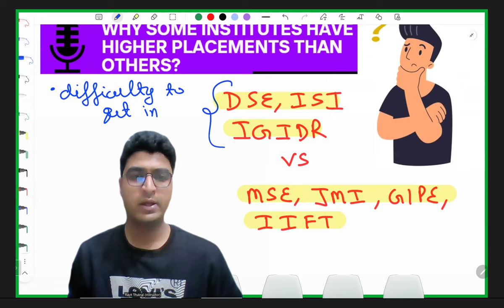Why placements packages are higher at dse, isi & igidr ?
Think Series
We talk about current economic scenarios and important topics that Economics students should know.

For M.A. Economics entrance coaching
fill up this form to get details:

Courses: CUET- DSE, IGIDR, JNU, GIPE, ETC.
IIT JAM | IIT GATE | ISI
MSE | IIFT | SAU | SNU | ASHOKA UNIVERSITY
INTRODUCTORY ECONOMETRICS